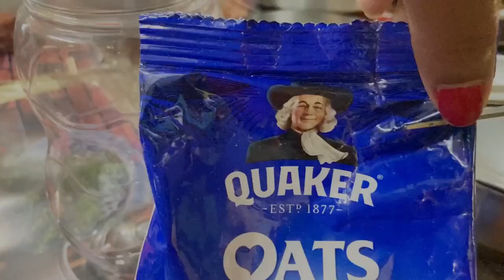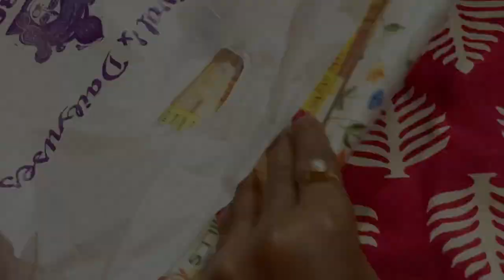ছেলের কলেজ থেকে ফেরার পথে আরো কিছু কেনাকাটা করে আনলাম।।bengalivlog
published on 27 th sept 2022